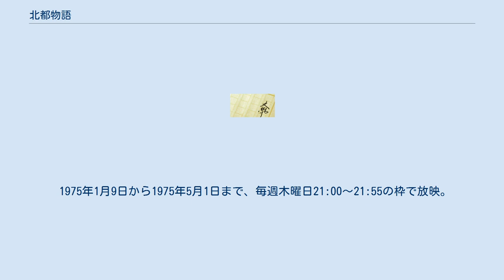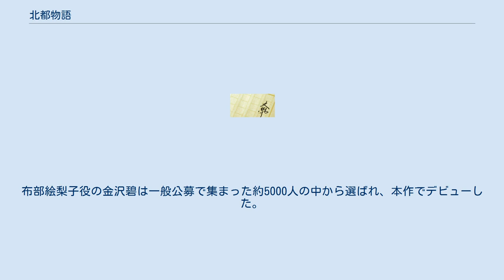北都物語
『北都物語』（ほくとものがたり）は、渡辺淳一の小説。
北海道ローカルの月刊誌『クオリティ』の1973年1月号から1974年7月号に連載された。
単行本は新潮社、河出書房新社からそれぞれ出版された。
本項目では、同作を原作としたテレビドラマ『北都物語-絵梨子のとき-』（ほくとものがたり えりこのとき）についても記述する。
 単身赴任している45歳の東旗商事札幌支店長・塔野三郎と、塔野が札幌のスナックバーで知り合った女子大生・布部絵梨子とのひと冬の愛の物語を中心に、札幌、天北原野など北海道を舞台にして描く。
絵梨子は父・重治がバー「クラビクラ」のママ・赤木郁乃と愛人関係にあるという複雑な人間関係の中、樋口良と交際していた。
ある日、絵梨子は良に別れを切り出したところ、猟銃で撃たれそうになるが、逆に猟銃が暴発して良が怪我をする。
その猟銃は塔野の自宅から盗み出されたものだった。
そんなことから、絵梨子と塔野は知り合う。
しかし塔野は東京に妻子を残しており、秘書の葛原晶子にも想いを寄せられているという身。
しかも晶子はかつて東旗商事札幌支店でトラック運転手をしていた良とも関係を持っていた。
その良はなおも絵梨子を想い続け、狂気に走ろうとする…。
 1975年1月9日から1975年5月1日まで、毎週木曜日21:00〜21:55の枠で放映。
全17話。
ヘリコプターを駆使した大掛かりなロケも敢行した。
布部絵梨子役の金沢碧は一般公募で集まった約5000人の中から選ばれ、本作でデビューした。
 北都物語-絵梨子のとき-に関するカテゴリ: